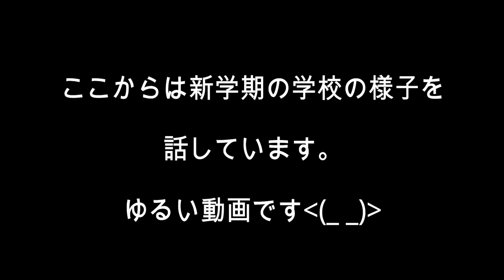９月２日の始業式に学校には行きませんでした…。その理由と新学期のがっこうについて【しほりみチャンネル】